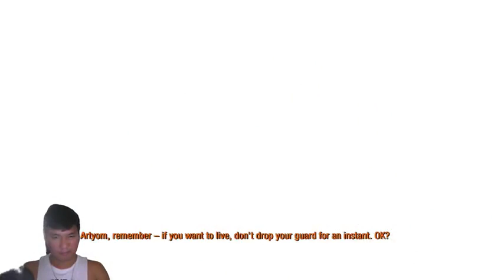PLAY GOD ENTERTAINMENT GAMES - PART 7